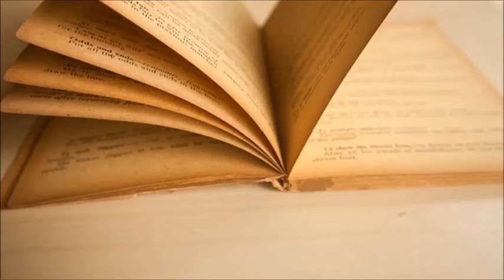"Un tuffo nel passato" di Chiara Puca